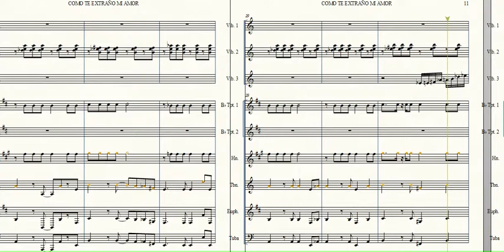COMO TE EXTRAÑO MI AMOR - LEO DAN (Band Arrangement) +DOWNLOAD FULL SCORE.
COMO TE EXTRAÑO MI AMOR - LEO DAN  ( Band Arrangement)

Aviso Importante !!!
Este es un material  de libre difusión, el cual se comparte con el objetivo de fomentar el folclore,la música y las bandas de marcha,el cual NO se encuentra excepto de errores o de algún tipo de fallo,por este motivo el Canal no se responsabiliza de su uso o fin con el que se adquiera. Es deber del receptor verificar/revisar el material.

Cualquier inquietud  deja un comentario.